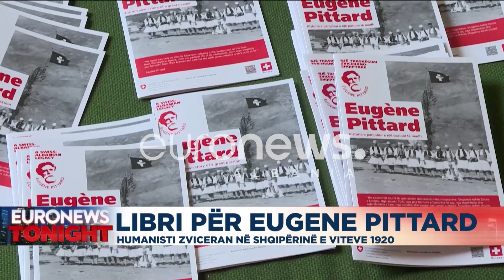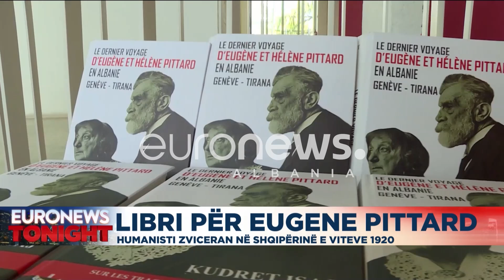Libri për Eugene Pittard, humanisti zvicerian në Shqipërinë e viteve 1920